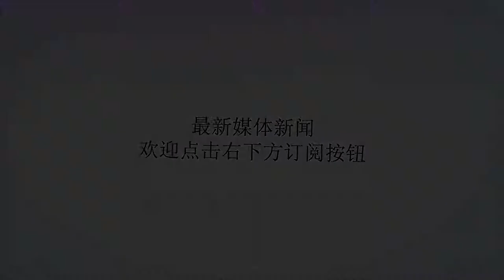骑士为詹皇找到完美欧文替身，新三巨头让最大悬念提前终结？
谢谢！骑士在挽留勒布朗·詹姆斯的努力中，完成了第一步，也是至关重要的一步，根据骑士官网记者乔·瓦登(JoeVardon)的爆料，夏洛特黄蜂的肯巴·沃克“应该会在未来为骑士而战。”在瓦登的爆料中，他指出，骑士已经准备放弃今年的第八号选秀权，这对于志在重建的黄蜂而言，是最合适的筹码。在自己的文章中，瓦登写到，“自去年从凯尔特人，通过交易凯里·欧文获得篮网的选秀权后，骑士就对希望得到选秀权开始重建的球队拥有了致命诱惑。目前，克利夫兰已经就科怀·伦纳德的交易可能性和马刺有过接触。而现在最可靠消息是夏洛特的肯巴·沃克会在未来为骑士效力。”黄蜂放弃沃克并非偶然，实际上，去年休赛期，黄蜂就打算将沃克和德怀特·霍华德送到骑士。但当时骑士手中的篮网选秀权是最可能的状元签，这让克利夫兰人难以接受这笔交易。如今，骑士的选秀权价值缩水，而黄蜂希望彻底重建的决心不变，这才让双方有了交易的可能。无论詹姆斯是走，收留，骑士队都已经发出了强烈的信号，那就是在总决赛被横扫的这个月，他们渴望升级球队阵容。为此，骑士正在和那些希望得到选秀权，也愿意送出明星球员球队的电话。这笔涉及沃克的交易，骑士应该不会送出凯文·乐福，乔治·希尔这样还拥有长时间大合同的球员也不会涉及其中，这笔交易会和黄蜂上赛季从老鹰得到霍华德的交易类似——2017年6月21日，黄蜂送出迈尔斯·普拉姆利，贝里内利和41顺位选秀权，从老鹰得到了霍华德和31顺位选秀权——如此考量，骑士重回三巨头配置指日可待。